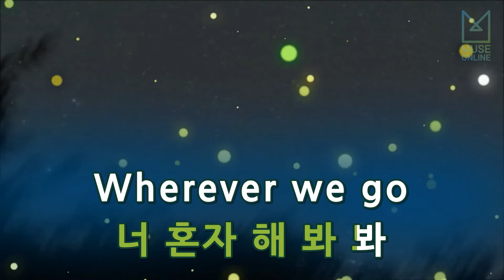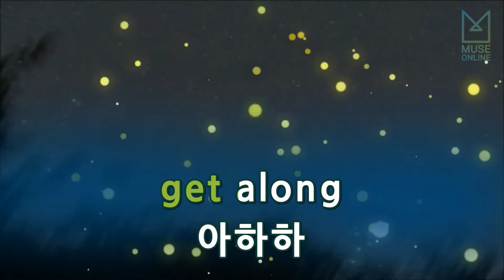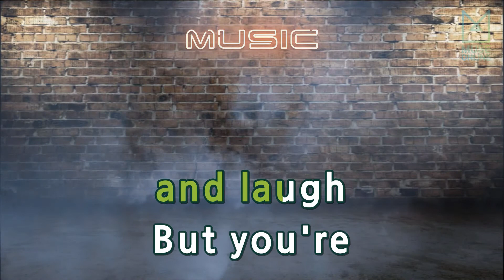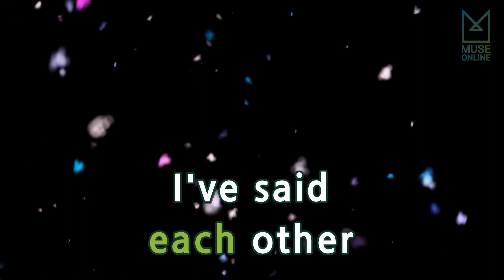[뮤즈온라인] 프라이머리(Primary) - 러버 (Feat. 오혁) (Rubber)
프라이머리(Primary) - 러버 (Feat. 오혁) (Rubber)

작사 : 오혁
작곡 : 오혁, 최동훈